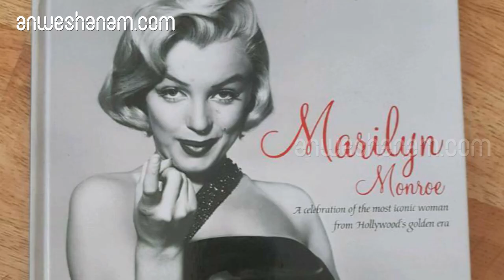മറിലിൻ മൺറോ എന്ന കലാകാരി | Marilyn Monroe, An Artist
മറിലിൻ മൺറോ (ജനനം നോർമ ജീൻ മോർട്ടെൻസൺ എന്ന പേരിൽ ജൂൺ 1, 1926-നു – മരണം: ഓഗസ്റ്റ് 5, 1962), ഒരു ഗോൾഡൻ ഗ്ലോബ് പുരസ്കാര വിജയിയായ അമേരിക്കൻ അഭിനയത്രിയും ഗായികയും മോഡലും പോപ്പ് ഐക്കണും ആയിരുന്നു. തന്റെ വശ്യസൌന്ദര്യത്തിനും ഹാസ്യാഭിനയത്തിനുള്ള കഴിവുകൾക്കും മരിലിൻ മൺറോ പ്രശസ്തയായിരുന്നു. 1950-കളിലെയും 1960-കളുടെ ആദ്യപാദത്തിലെയും ഏറ്റവും പ്രശസ്തരായ ചലച്ചിത്ര താരങ്ങളിൽ ഒരാളായി മരിലിൻ മൺറോ ഉയർന്നു